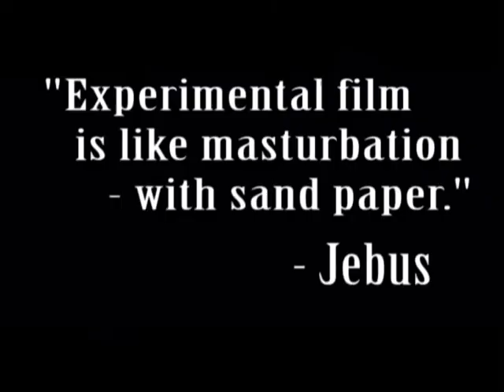Thoughts in Motion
A short film about the thoughts of a student filmmaker on his first 4 years in the University of Regina film program.